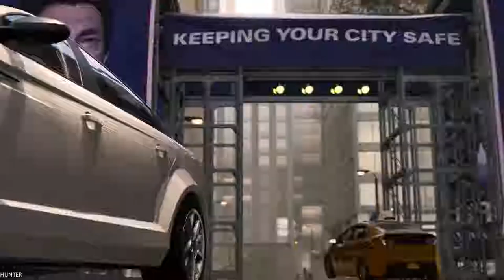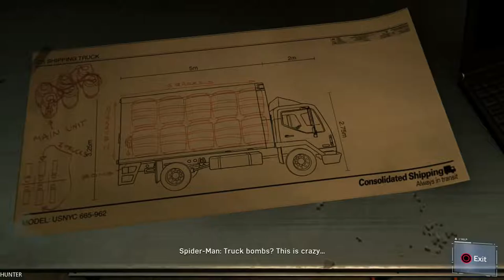PIDER-MAN PS4 - Gameplay Walkthrough Part 10 (1080p60FPS)